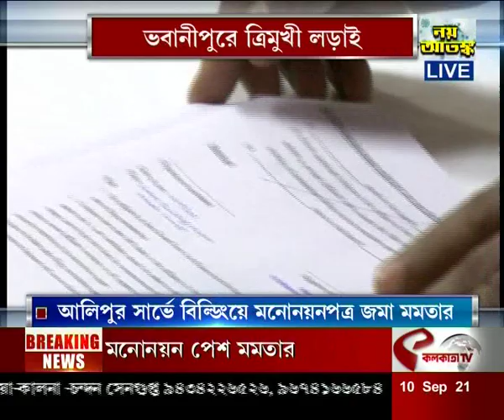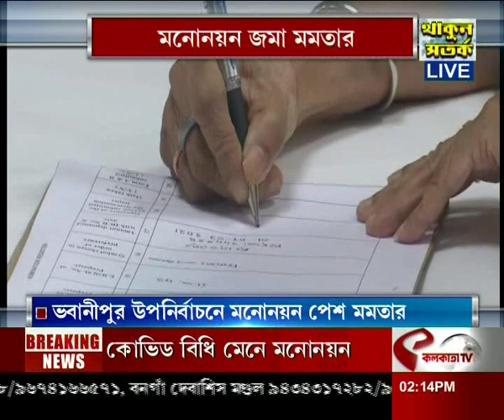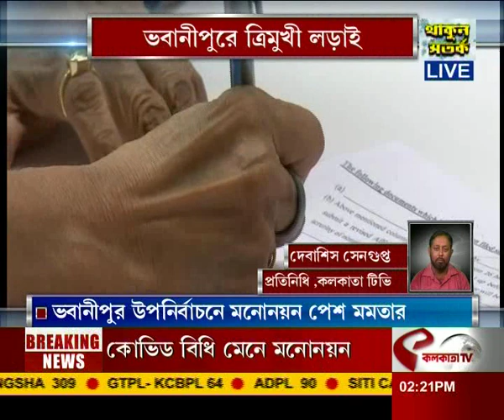ভবানীপুর উপনির্বাচনে মনোনয়ন পত্র জমা মমতার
website link for this copy :
@Kolkata Tv